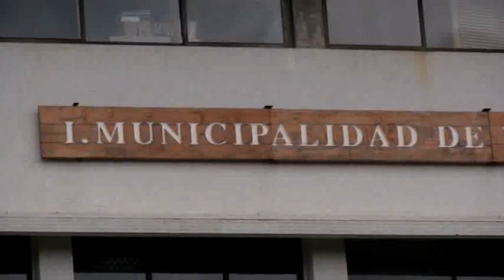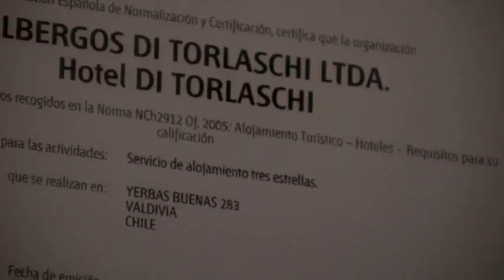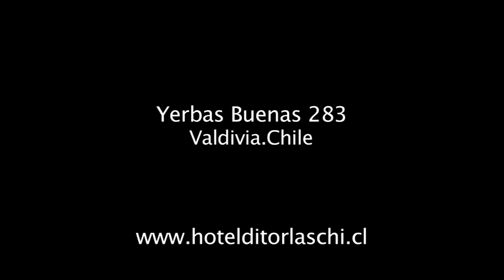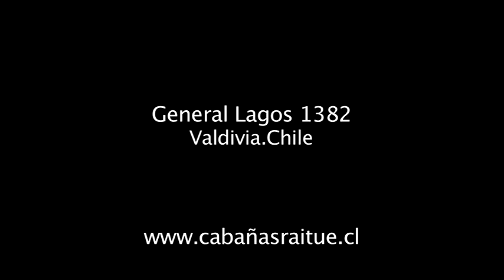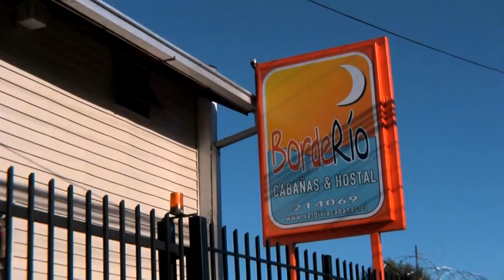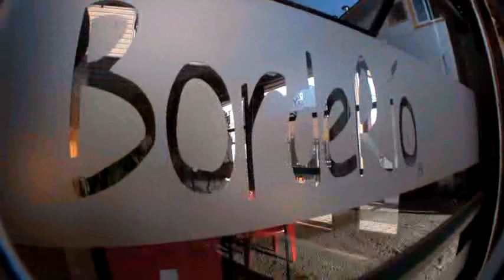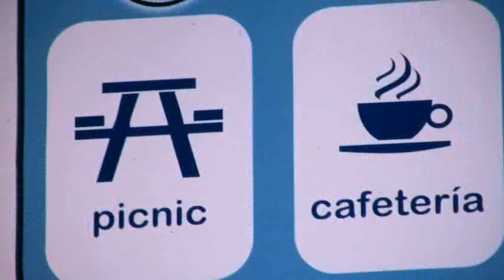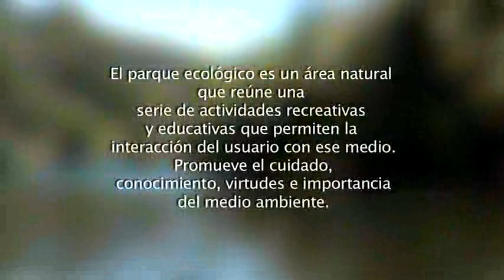Valdivia Ofrece 1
Descripción de productos de Valdivia. Alojamientos. Parte 1 de 3